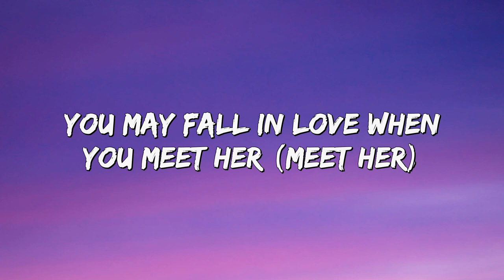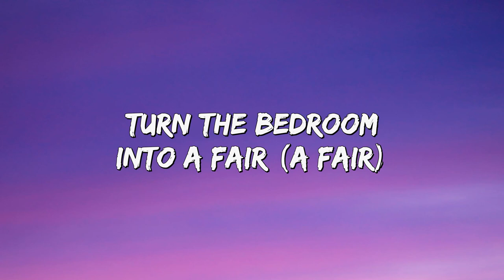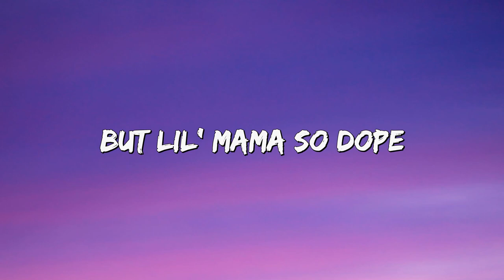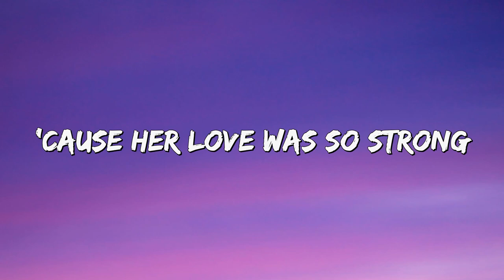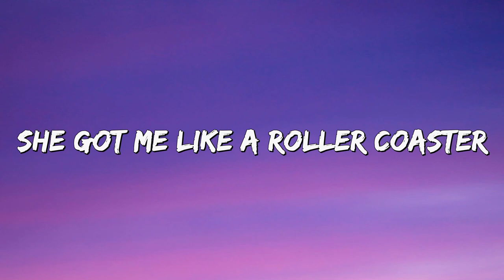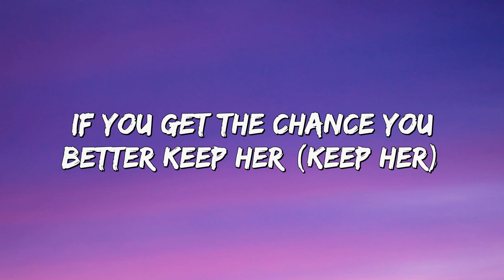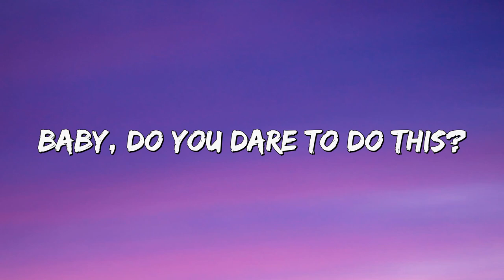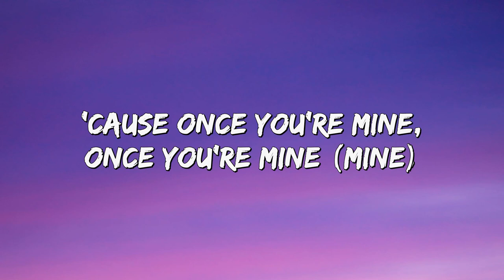Katy Perry - Dark Horse (Lyrics)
[1 Hour] Katy Perry - Dark Horse (Lyrics)
she eat your heart out like jeffrey dahmer song
she's a beast i call her karma